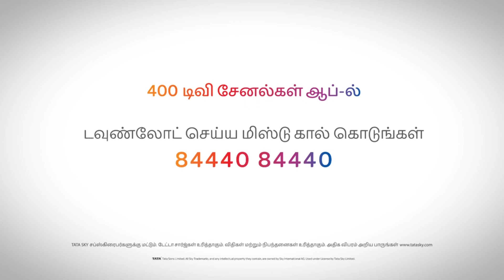TATA SKY-Tamil TVC ft Nayanthara -All ads Compilation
Client: Tata Sky
Agency: O&M, Mumbai
Production House: Black Box Films
Producer: Gowri Krishnakumar
Director: Krishnakumar R
Cinematographer: George C Williams
Creative: Sukesh Naik, Harshed Kainaz, Nishant Pratap
Art team: R Pratheeb, Soumen Nath
Client Servicing: Jaikishan Menon, Swati Khandhuri, Teenu George
Production Design: Selvakumar
Stylist: Anu Vardhan
Hair & Make Up: Nayanthara's Entourage
Line producer: Moorthy
Offline/ Spot Editor: Gautham Sekar
Online Editor: Mohan (RGB, Chennai)
Colourist:  Nicola (Nube, Mumbai)
Sound Designer: Sean Bout (Outhouse, Chennai)
Foley Artist: Rajesh Mukkath
Sound Engineer: Shaji (Voiceestore, Chennai)
Voice Over: Krishnakumar R
DA: Suchita D Prasad
First Assistant Director: Ekaldeep Kaur
Dialogue Supervisor: Sushma Krishnamurthy
Assistant Directors:  Ajay Kumar, Thiyagu
Accounts & Production asst. - Rizwana Rahamath, Ramu Sampath